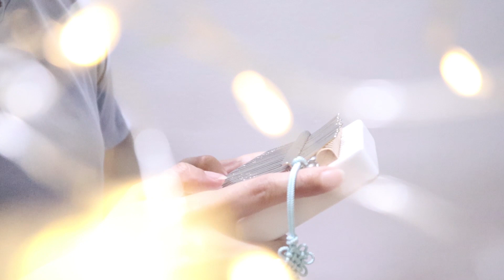Kalimba cover with tabs : Mahal na Mahal Kita, Panginoon (sunday school)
This song has got to be one of the very earliest Tagalog Sunday school songs that we used to sing back when I was way WAY younger.
translating it, the title would be something like this "I so love You, Lord" or "I really love You, Lord"

anyway,

I hope you do enjoy this!

again, thank you so much for spending time with me and for expressing yourself
through the comments below.

stay awesome,
stay in love...
stay in GOD's love. :)

playing the song:
TURN ON THE VIDEO CAPTIONS
ENGLISH for Letter notation
Tagalog for Number notation
Tune your kalimba to the scale of D. which means, in your standard C tone kalimba,
move all your keys lettered C and F to C# and F#.
(you can do it. just hammer the tines from the bottom pushing it up)
!!! oh and do give proper credits when you do.
I really respect it if you do,

Arranged and performed by Tip's Kalimba

for your ease and comfort, I have compiled all links to social platforms here!

and save 8% upon checkout if you are getting an item with the code: Tips_kalimba

or you can try amazon by clicking the link to my Kalimba choices
KALIMBA CHOICES:

if you are loving our contents,
feel free to express it through coffee☕

*questions? I suggest that you write them in the comments.
i respond faster this way. (as compared to direct messages.)
Plus, this will give all our kalimbuddies an equal opportunity
of learning from the question you have placed. :D